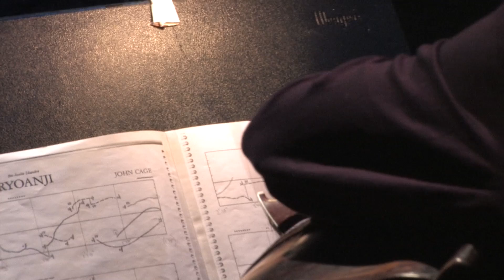AV Festival 12: Various Artists: Lament for John Cage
Marking the 100th anniversary of John Cage's birth and 20th anniversary of his death, this evening focused on slowness and duration, across six distinctive performances. Cage's Postcard from Heaven performed by Rhodri Davies (harp) included continuously sustained sounds. Ryoanji performed by Susan Stenger (flute), Robert Poss (percussion) and Dominic Lash (double bass), is Cage's long, meditative work inspired by a Zen garden. World premieres included A Cage of Stars composed by Phill Niblock for Rhodri Davies, and The Lament of John Cage by Yoshi Wada for Susan Stenger and Robert Poss (electric guitar), Tashi Wada (reed organ), Joe Whelan (timpani), and the City of Newcastle Pipeband. Poets Kenneth Goldsmith and Alec Finlay read Cage's texts and poetry inspired by him.

Credit
Curated by AV Festival 12 and Susan Stenger. A Cage of Stars by Phill Niblock was commissioned by AV Festival 12. UK Premiere.